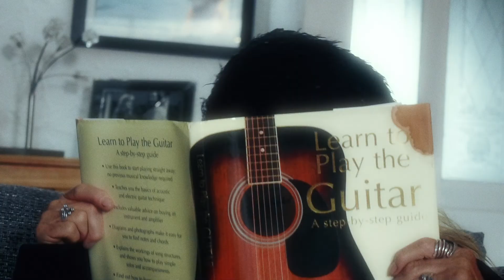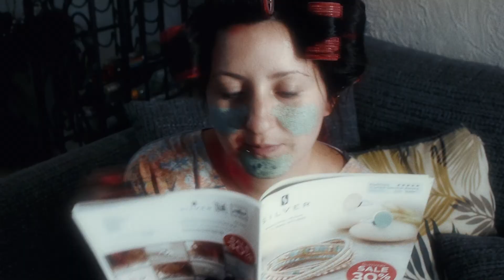Queen - I Want To Break Free | The Thursday Quiz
Queen - I Want To Break Free by The Kings | The Thursday Quiz